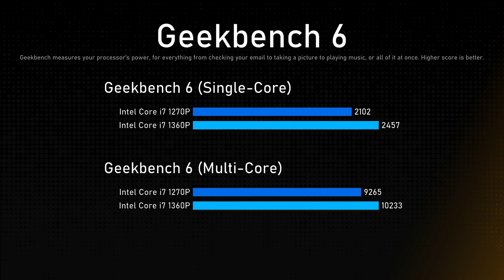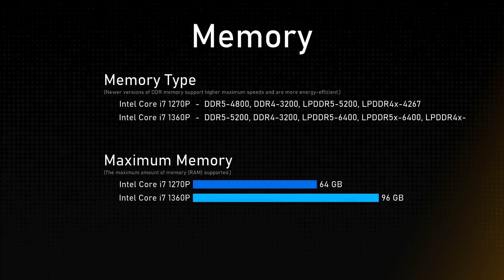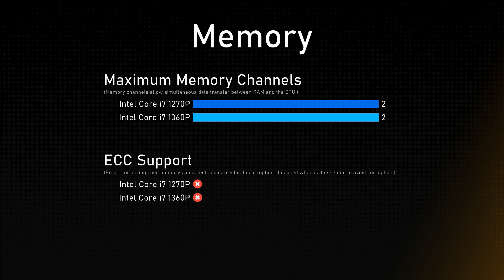Intel Core i7 1270P vs Intel Core i7 1360P Comparison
This video is a processor comparison based on their different features and performance factors between Intel Core i7 1270P and Intel Core i7 1360P. Intention of this video is to help choose right processor for you.

Timestamps:
Cinebench R23 - 0:00:00
Geekbench 6 - 0:00:12
General - 0:00:24
Integrated Graphics - 0:01:24
Memory - 0:01:48